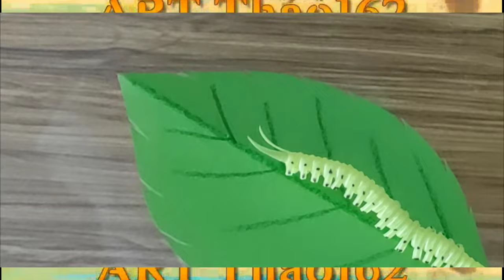Làm con sâu từ ống hút | How to make beautiful caterpillar from straws | ART Thao162